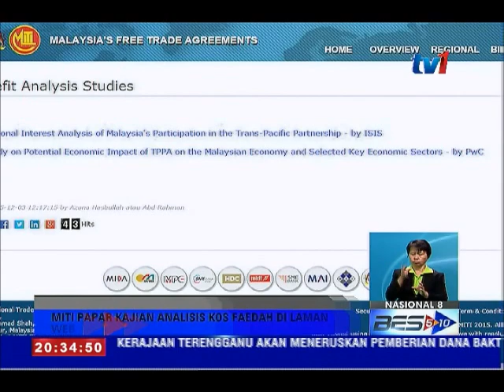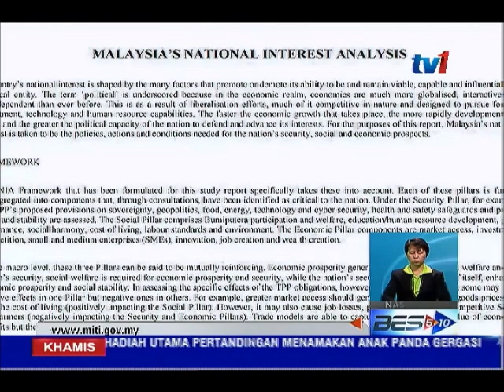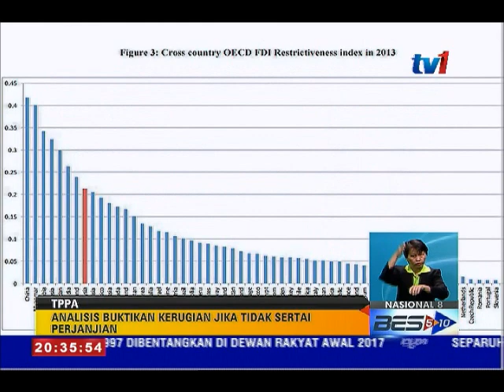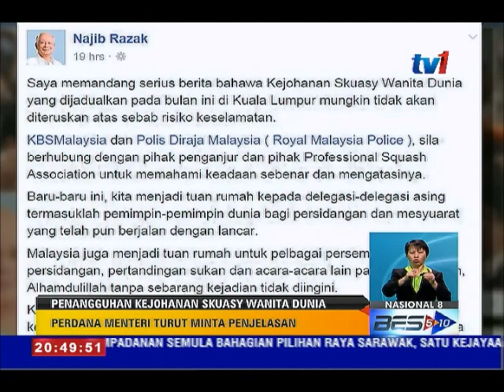NASIONAL 8 [3 DIS 2015]